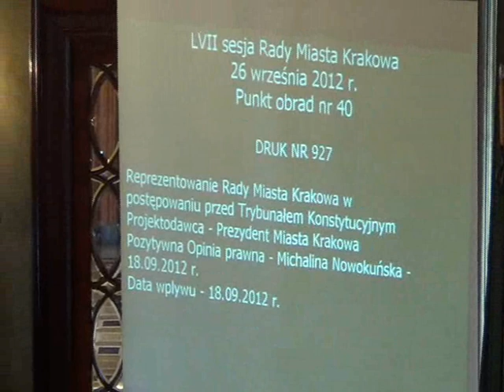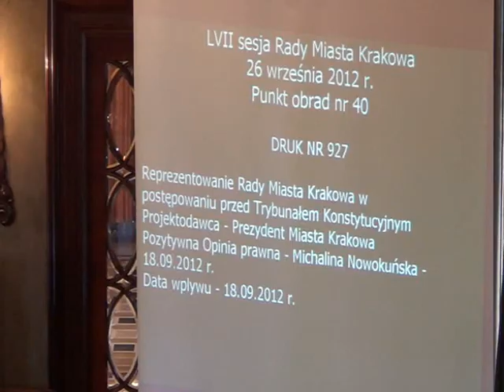RMK_26-09-2012_28 Reprezentowanie Rady Miasta Krakowa przed Trybunałem Konstytucyjnym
Reprezentowanie Rady Miasta Krakowa w postępowaniu przed Trybunałem Konstytucyjnym